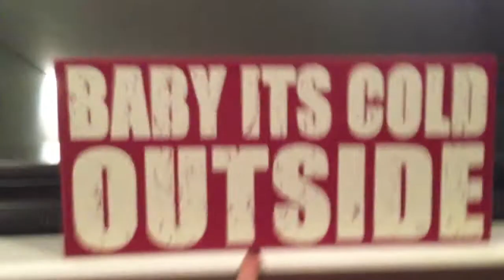SHOPAHOLIC -November 14,2013 -DailySweat Vlog